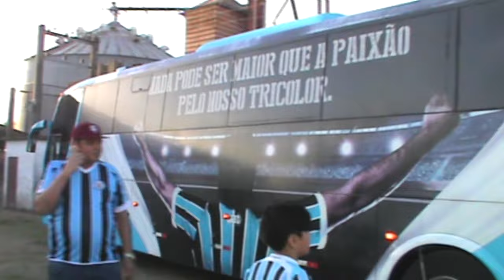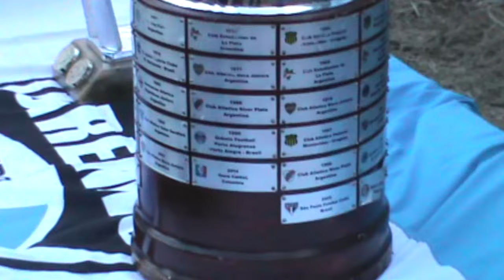INAUGURAÇÃO CONSULADO DO GRÊMIO DOM PEDRITO - parte 2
EEEEEEEE AEEEEE SEUS VIRALATAS, BLZ? ESPERO QUE GOSTEM DO VÍDEO...
NÃO ESQUEÇAM DE SE INSCREVER E DEIXA AQUELE LIKE
ATIVA AS NOTIFICAÇÕES NO 'SININHO' PARA NÃO PERDER OS PRÓXIMOS VIDEOS...